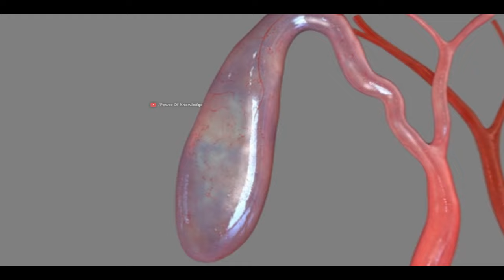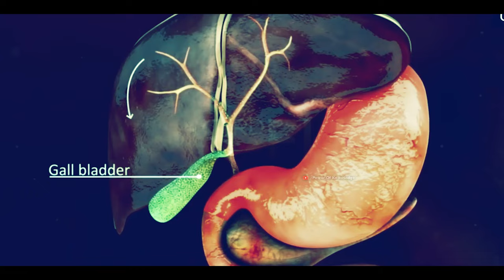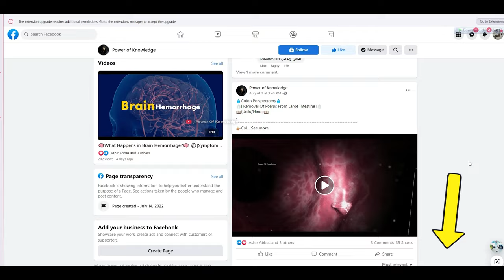How Cholecystectomy Procedure Is Performed? | Gallbladder Removal Surgery (Urdu/Hindi)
Cholecystectomy is the surgical removal of the gallbladder. Cholecystectomy is a common treatment of symptomatic gallstones and other gallbladder conditions.